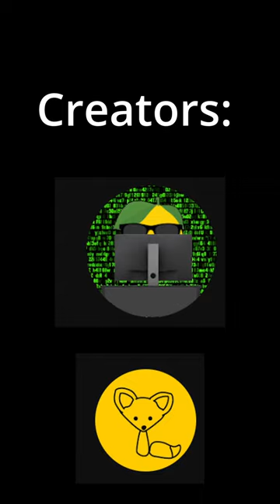Nitro Drifters Announce Trailer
Hello I am Lemon I make game development videos and publish trailers if you are looking for new games to play then you are in the right place!

Nitro Drifters was made by me and vido games!